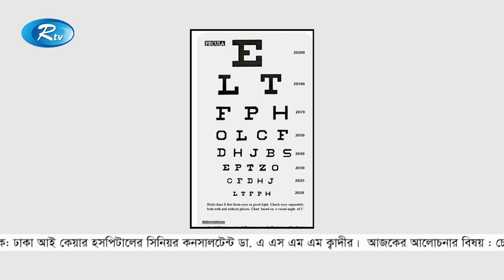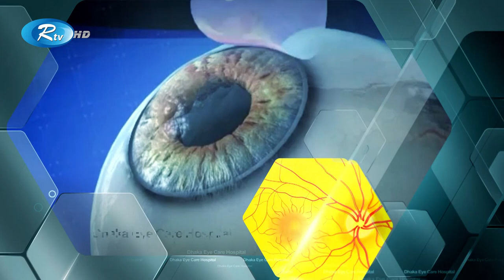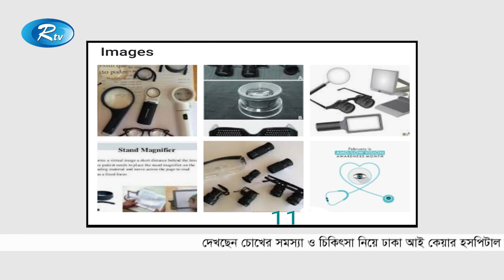চোখের চশমা বা গ্লাস ব্যবহারের নিয়ম | Rules for using eye glasses | Rtv Health Program | Sustho Chokh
Program                      : Shustho Chokh Shoccho Drishti | সুস্থ চোখ স্বচ্ছ দৃষ্টি
Subject                        : চোখের চশমা বা গ্লাস ব্যবহারের নিয়ম | Rules for using eye glasses
Host                             : Dr.Samiul Awal Sakshar | ডাঃ সামিউল আউয়াল স্বাক্ষর
Guest Specialist        : Dr. A.S.M.M Quadir
Episode                       : 353

- Team RTV